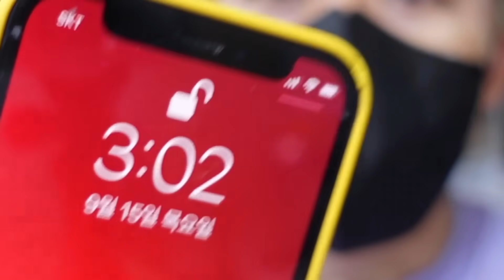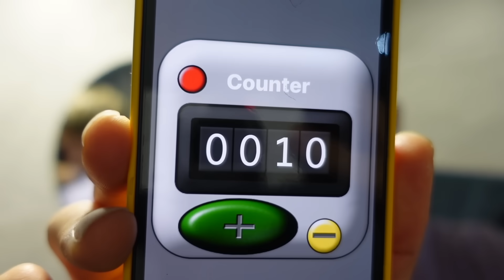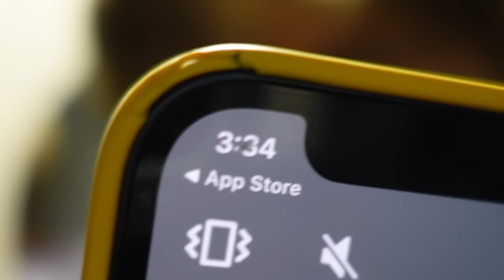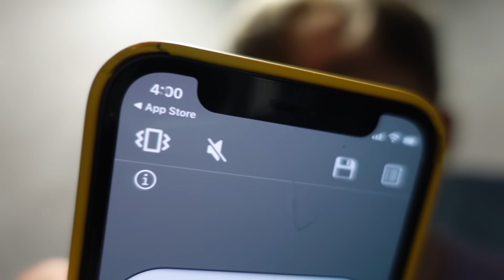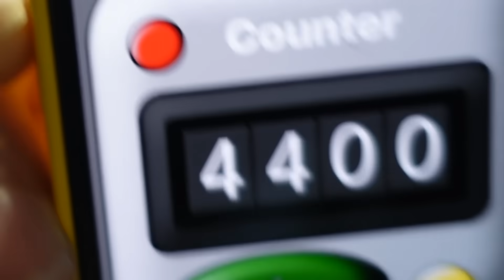새벽4시44분에 나홀로 거울 가위바위보를 해보았다 (4444번)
우리는 하루에도 몇 번씩 거울을 처다봅니다. 그리고 가끔 혼자서 거울을 유심히 볼 때면 거울 속 자신의 모습이 타인 같아보이기도 합니다. 그럼 이런 거울과 새벽4시44분에 혼자서 가위바위보 대결을 하면 어떻게 될까요?! 그것도 4444번 붙어보았습니다:)